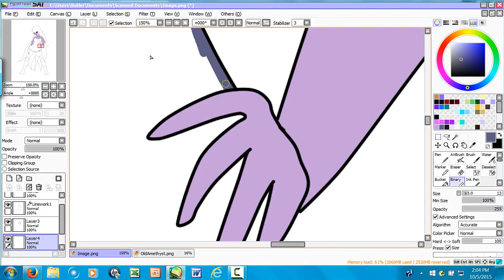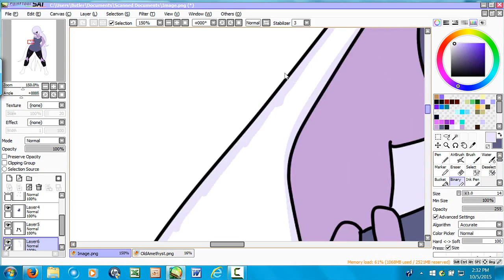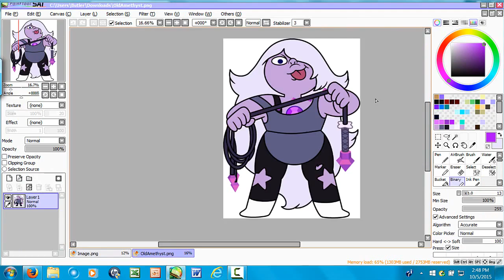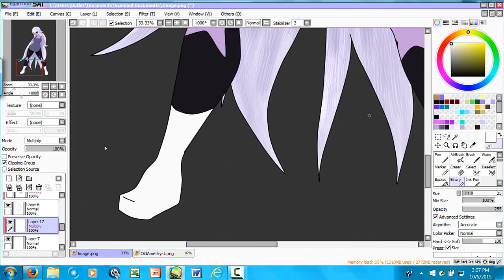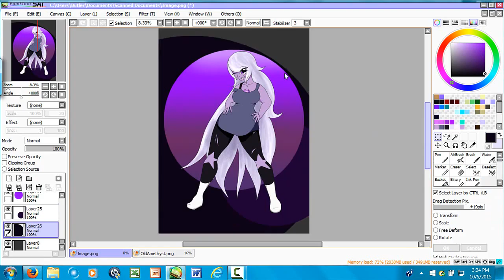Amethyst - Steven Universe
Amethyst from Steven Universe! OuO

I CLAIM NO OWNERSHIP OF THE CHARACTER PORTRAYED OR THE AUDIO FEATURED IN THIS VIDEO.

Song: Found Your Love (feat. Heir) by Oliver Nelson